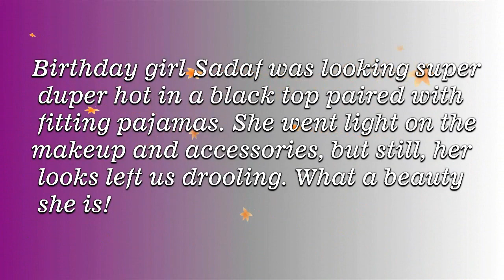Sadaf Kanwal and Fauzia Aman controvercial Video and pictures goes Viral from Birthday Celebrations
Sadaf Kanwal and Fauzia Aman controvercial Video and pictures goes Viral from Birthday Celebrations of Sadaf

This video is related to the famous model Sadaf Kanwal’s Birthday party.
Serving the fashion industry since she was 15, Sadaf Kanwal is one of a kind model with a profile that keeps on rising. With sweet nature, energy, talent, and hot looks like no one else, Sadaf has cemented herself as a major player in the industry. Having a huge fan following in Pakistan and back to back bookings for covers, ramp walks, and photo shoots, Sadaf has become one of the best Pakistani models.

Birthday girl Sadaf was looking super duper hot in a black top paired with fitting pajamas. She went light on the makeup and accessories, but still, her looks left us drooling. What a beauty she is!

Sadaf who just turned 24 on her birthday, received many warm birthday gifts and greetings from the ones present at the birthday bash. Other than that, the super model has got so many wishes from her fans on her social media accounts.

We are sure you people are impatient to see Sadaf Kanwal’s birthday party photos. So have a look at the complete inside photos from the birthday bash.

in this video are copyright to its respectful owners. If there is an image appearing in this video that belongs